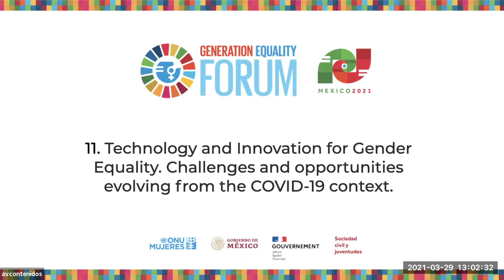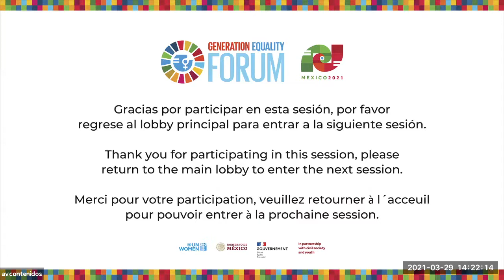Technology and Innovation for Gender Equality. Challenges & Opportunities Evolving from COVID-19 (1)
Thematic dialogue

29 March 2021, 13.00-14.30 GMT-6

Moderator:
- Maria Noel Vaeza, Regional Director, Americas and the Caribbean, UN Women

Speakers:
- Hawa Yokie, Youth Advisory Member, Plan International Sierra Leone
- Irakli Nadareishvili, Deputy Minister of Economy and Sustainable Development, Government of Georgia
- Linda Shomo, Founder and CEO, EasyPay
- Magnus Magnusson, Director for Partnerships and Outreach of theSocial and Human Sciences Sector, The United Nations Educational, Scientific and Cultural Organization (UNESCO)
- Margarita Yépez, Co-Founder, Datalat
- María José Martínez, Ministry of Women, Government of Chile
- Pam Dixon, Founder and Executive Director, World Privacy Forum